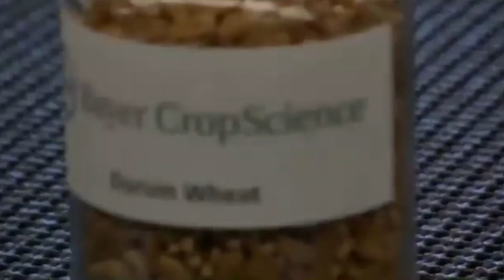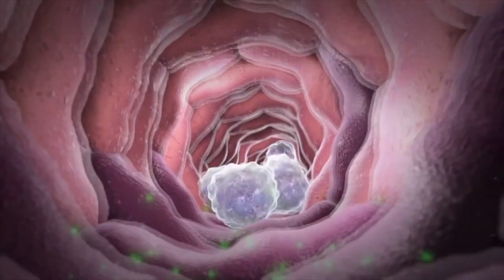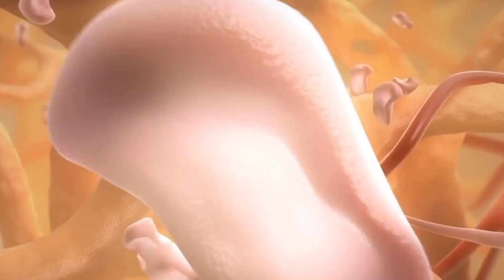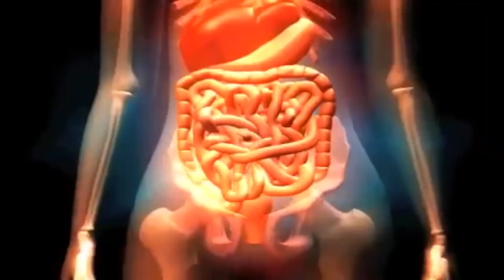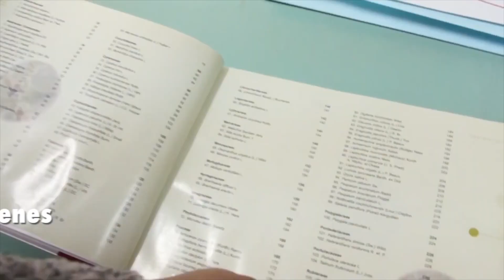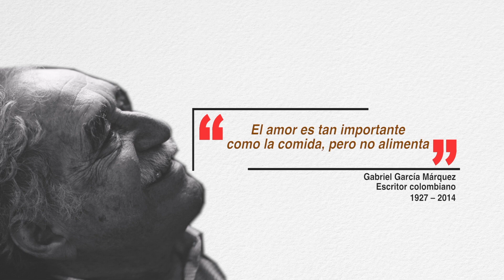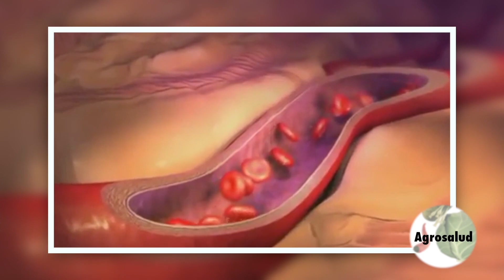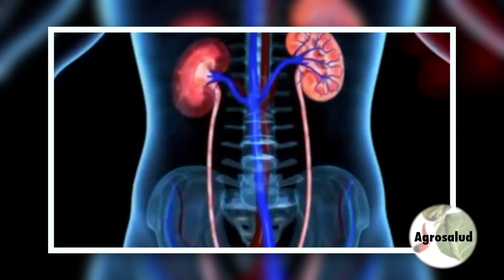AGRONOTICIAS sie7e PROGRAMA 247